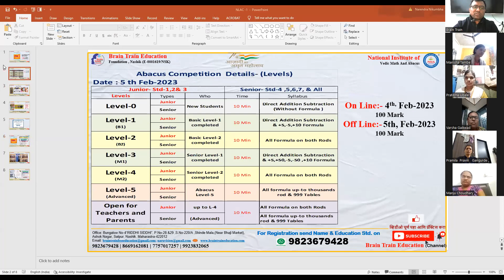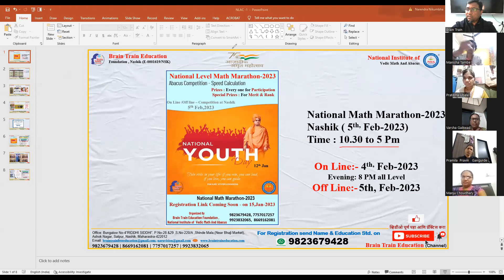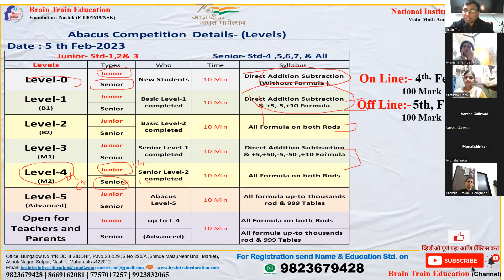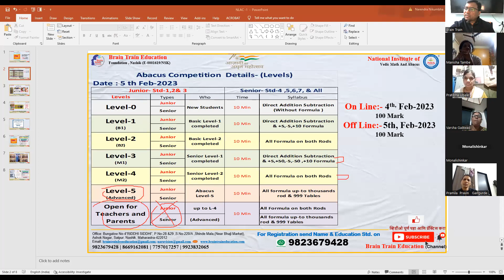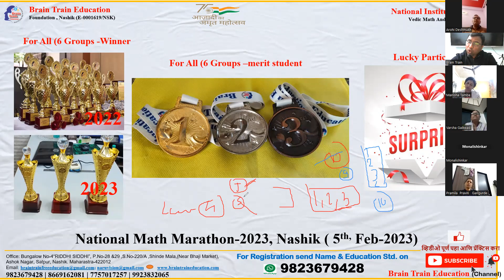National Preparation Abacus Competition Class for Teachers Information searing Part-1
National Preparation Abacus Class Std:-4,5,6 & All Junior Student on class Information searing Part-1
Abacus National Coopetition Information

👉 नॅशनल कॉम्पिटिशन रजिस्ट्रेशन लिंक तीनशे रुपये पे केल्यानंतरच रजिस्ट्रेशन फॉर्म भरावा
Nitinol Competition साठी सहभाग का व कसा नोंदवावा